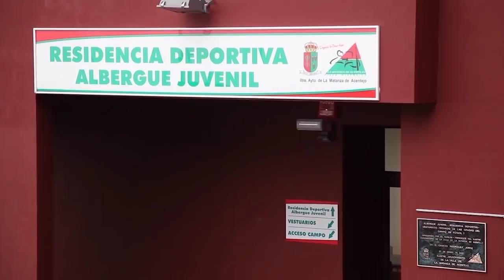CBA ACADEMY DESEMBARCA EN LA MATANZA, Rueda de Prensa 23 de mayo 2018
Presentación del acuerdo entre el Ayuntamiento de La Matanza de Acentejo y CBA Academy (Canarias Basketball Academy) para la gestión de la Residencia Deportiva Municipal y la creación de la nueva sede en el municipio del prestigioso centro de alto rendimiento dirigido por Roberto Orellana. En rueda de prensa el Alcalde de La Matanza Ignacio Rodríguez, el Concejal de Deportes Alexis Armas y el propio Orellana.